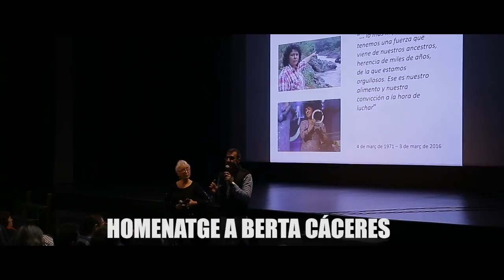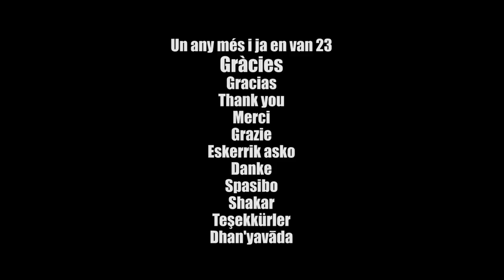Resumen 23 FICMA